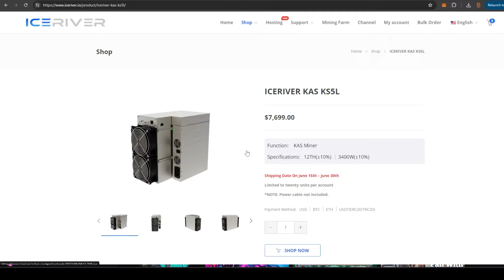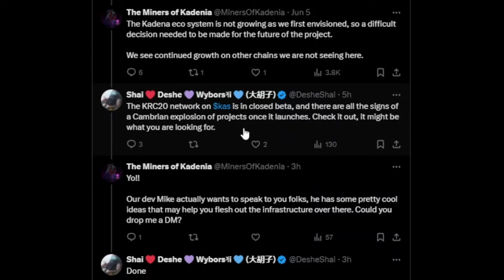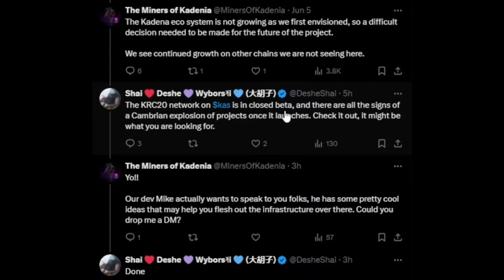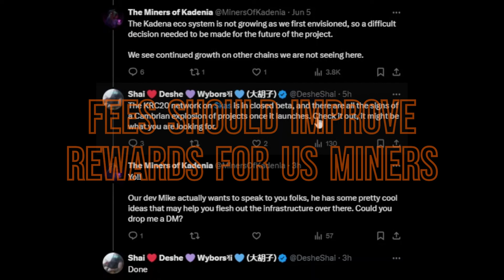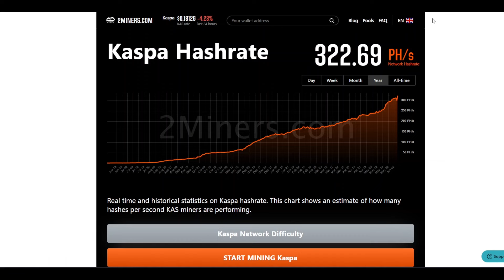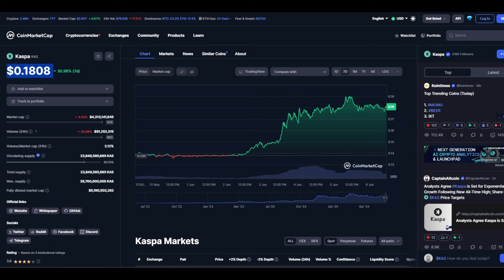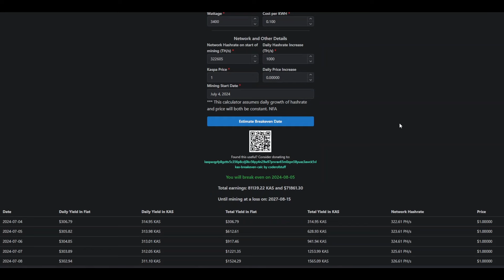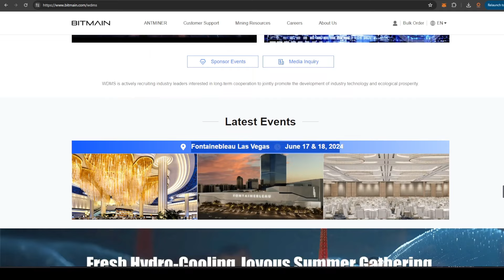Kaspa, are you bullish enough?? (I bought an Iceriver KS5L Kaspa ASIC here's why)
I just saw that there was a price drop on the KS5L on Crypto Miner Bros $7,429! I believe this link should get you $50 off as well

Kaspa has so much going for it.. amazing tech, incredibly fast speed, and KRC20 coming. I want to continue to mine Kaspa competitively and in order to do that, you sometimes have to upgrade your mining gear. That's why I decided to pull the trigger and purchase the brand new KS5L Kaspa mining BEAST!!

I use Tangem wallet to safely store my Cryptocurrency like Bitcoin and Kaspa!!

- If you're looking for Crypto Mining Hardware check out Crypto Miner Bros!
Just saw that there was a price drop on the KS5L on Crypto Miner Bros $7,429! I believe this link should get you $50 off as well

- Interested in a Goldshell Kabox Kaspa ASIC OR AN ALbox Alephium ASIC?

I monitor power consumption on all my mining equipment with Meter Box power meters!

Silence your ASIC miner and save on electricity with a Fruition Designs kit!

- I bought the new PDU that you might have seen in some of my videos from Altair! They also sell mining equipment, control boards, cables and have hosting services!

- If you're looking for mining equipment, hosting, cool merch and much more check out my friends at Coastal Crypto!!

Great group of people running Terra Hosting! Check them out!

- I love using @coderofstuff_ Kaspa ASIC calculator! I use this calculator frequently to speculate on possible Kaspa ASIC ROI projections! Here's the link to the calculator if you want to try it out!

Nothing I say is EVER financial advice or electrical advice. This is for entertainment only!